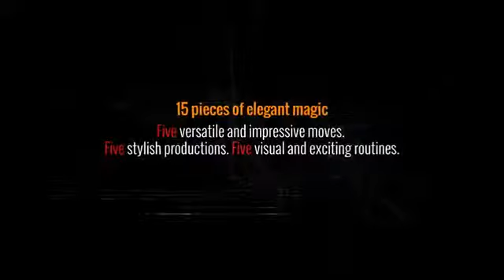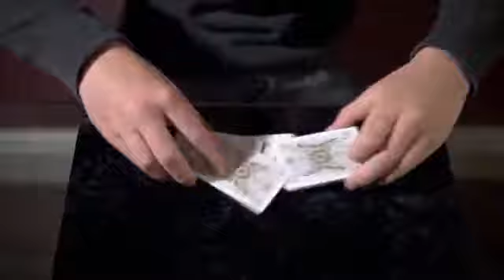52 Pieces of Paper by Idan Kaufman and Big Blind